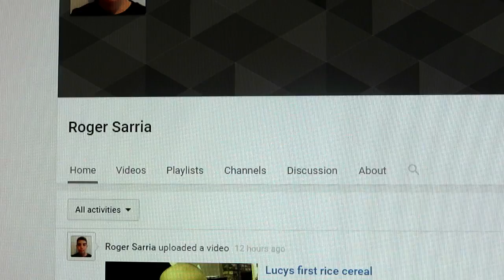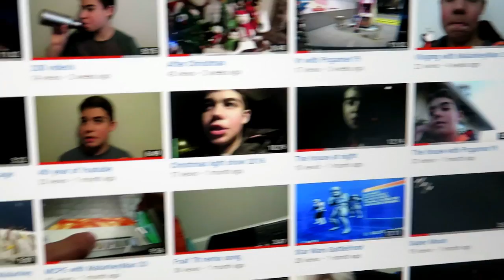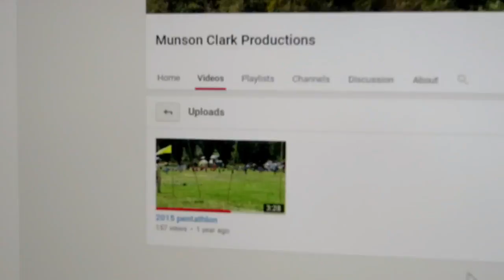First shoutout saturday